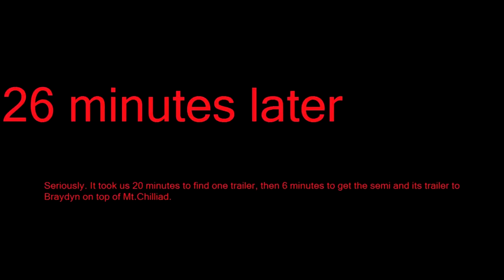GTA V: Simon Says Braydyn Part 1